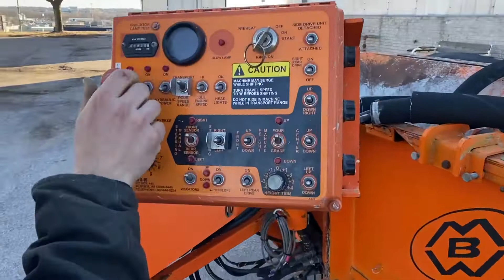2018 MBW CG200 For Sale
Comes with one curb/gutter mold, side cart, additional side mount hopper with curb mold and four sensors. It has a Kubota diesel engine and three vibrators.

This is a very nice machine. Everything works like it is supposed to. Click on the video to watch it operate. Give us a call with any additional questions at all.

Let us know if you would like a shipping quote.